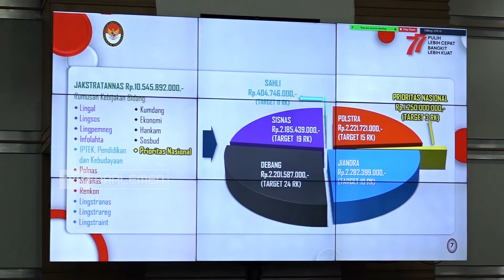TVR 17 - Komisi I DPR RI: Lemhannas dan Wantannas Harus Kawal Tahun Politik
Jelang tahun politik 2023 – 2024, Komisi I DPR RI mendorong Lemhanas dan Wantanas untuk dapat lebih peka dan memberikan solusi-solusi strategis, terhadap isu-isu dan permasalahan masyarakat yang dapat mengancam pertahanan Republik Indonesia.

Narasumber :

Hillary Brigitta Lasut/ Anggota Komisi I DPR RI/F-P Nasdem/ Sulut

Yan Permenas Mandenas/ Anggota Komisi I DPR RI/ F-P Gerindra/Papua